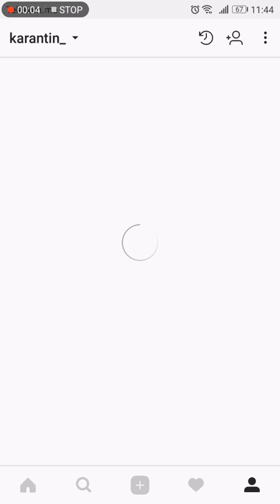How to archive/unarchive photo on instagram